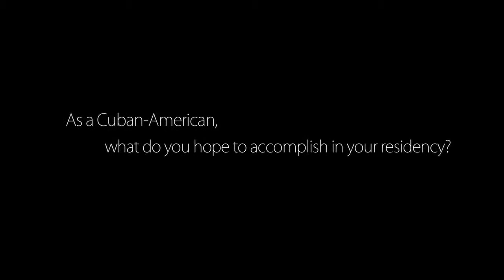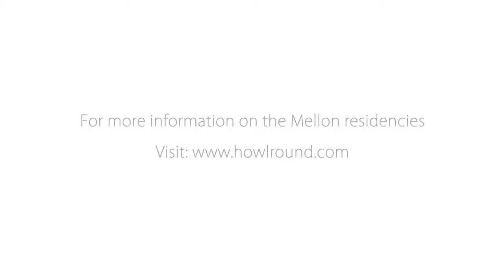Interview with Melinda Lopez: Playwright in Residence at Huntington Theatre Company, Boston